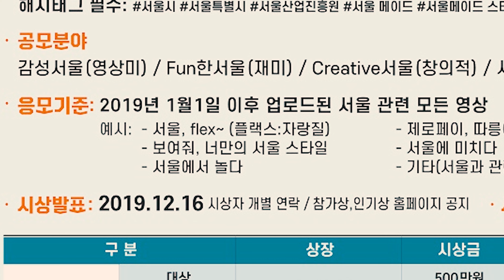스마트폰으로 공모전 영상 촬영하는 방법 (서울메이드 서울스타일 공모전)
서울메이드 서울스타일 공모전이 시작되었습니다
스마트폰으로 공모전 영상을 촬영하는 방법을 공유합니다

이 영상은 삼성노트9 , LG G6 로 촬영되었습니다

음원은 유튜브 오디오 라이브러리에서 다운받았습니다.
Cat_Circus
Fairy_Meeting